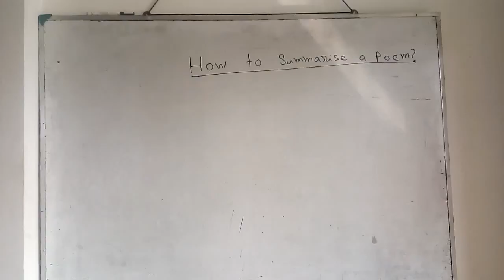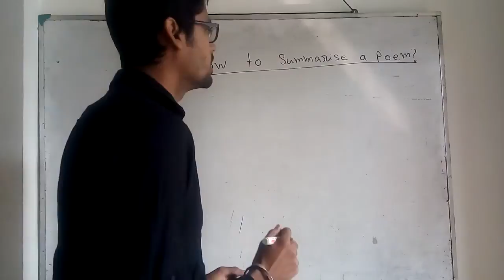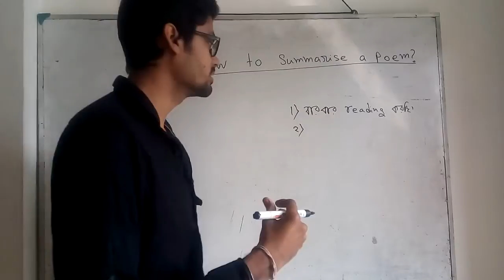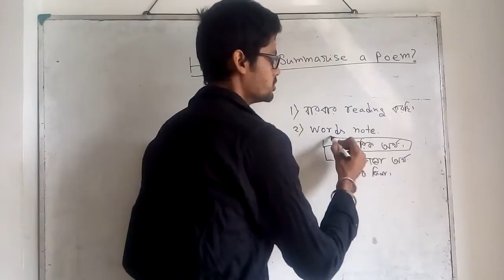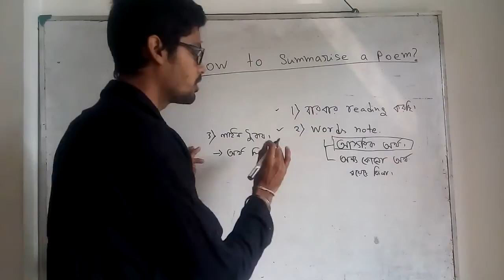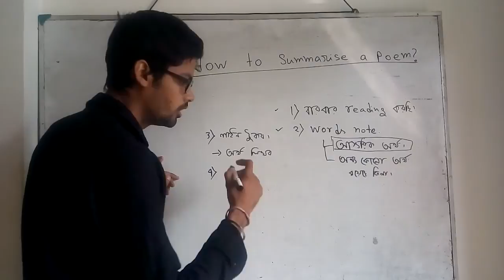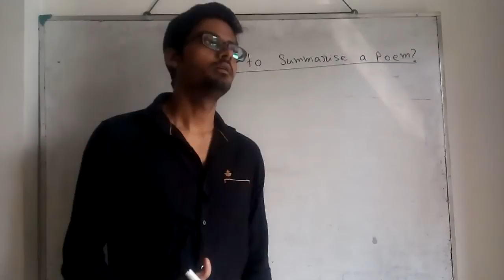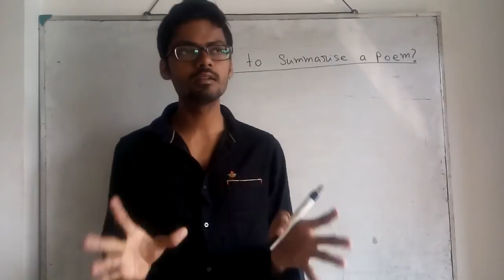How to summarise a poetry (Bn)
How to analysis a poetry?
Things to remember while reading a poem,
How to summarise a poem?

Communication English Kindle edition (Digital book):

you can buy and study digital version of the book, digitally from your email or using kindle app at your android or desktop.